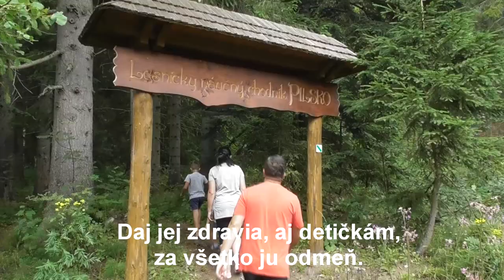MajkaGoča - Veď Ty vieš (Spev - Veronika Fernezová)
Toto je také moje poďakovanie za naše kamarátstvo s mojou najlepšou kamarátkou z detstva - Martinkou, ktorá je nepočujúca. Ako sa spieva v piesni, ona to ale zvláda príkladne. Počujúci môžu závidieť... Diky Martinka :-* (pre nepočujúcich je pieseň aj s titulkami)

Spev: Veronika Fernezová
Hudba, Text, Klavír, Strih, Titulky: Mária Gočalová
Kamera: Ján Búň a Mária Gočalová
Gitara: Juraj Mocker
Basgitara: Lukáš Laštík
Nahrávanie, Mix, Mastering: EMGE štúdio